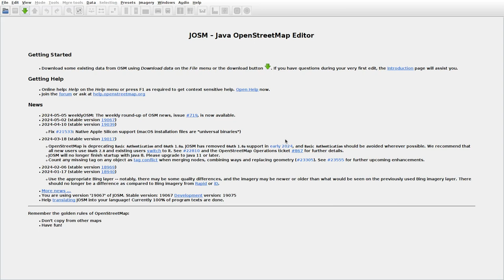JOSMrec1879 2024 05 10